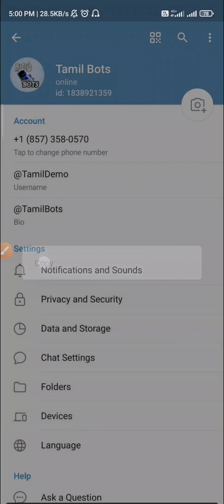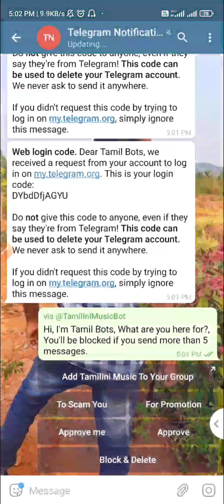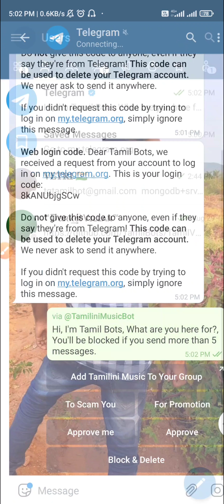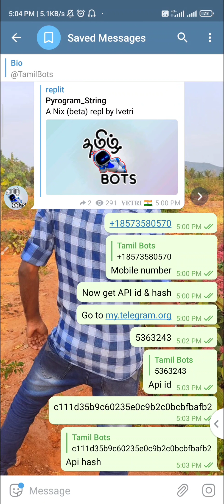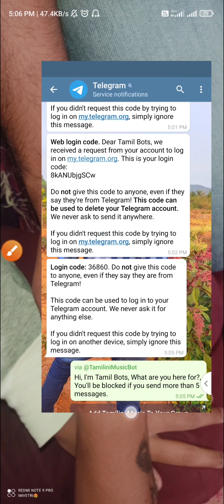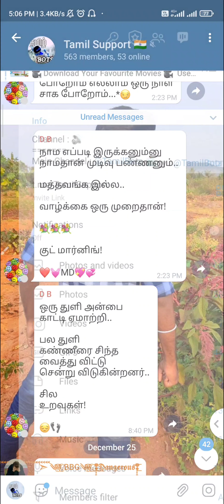How To Get Telegram Pyrogram String Session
In this Video We Show How To Get Telegram Pyrogram String Session!